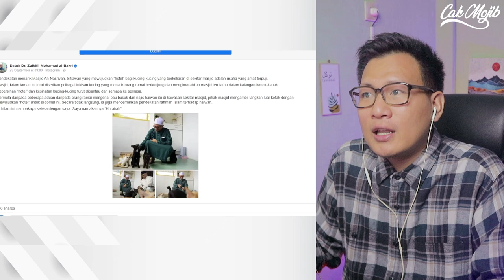💥WOOW⁉️ BEGINILAH ORANG MALAYSIA YANG SEBENARNYA⁉️KITA KENA CONTOH INI⁉️🇮🇩❤️🇲🇾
GAES BANTU SUPPORT CHANNEL KITA :

+ @CAKMOJIB TV
+ @KEBUN CAKMOJIB